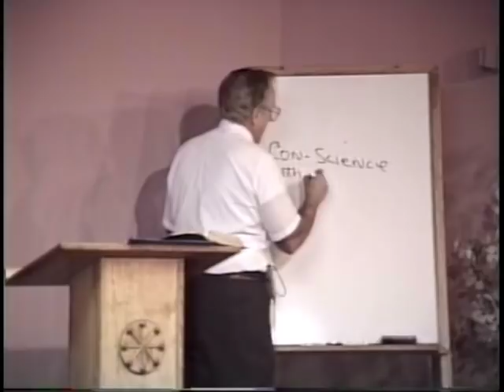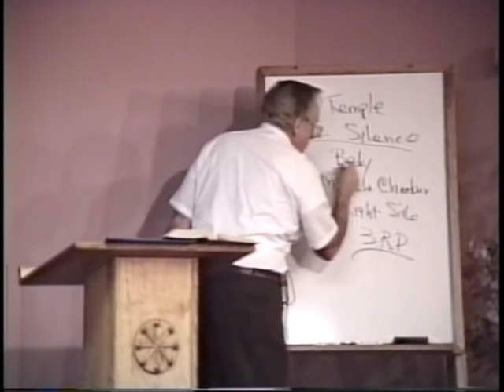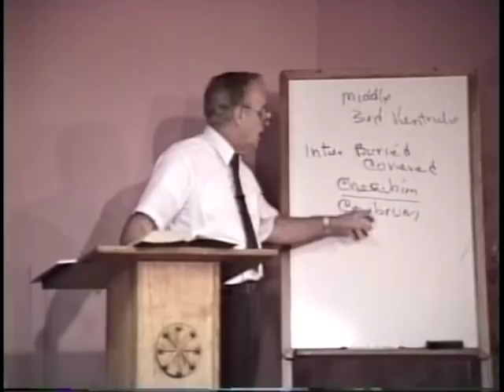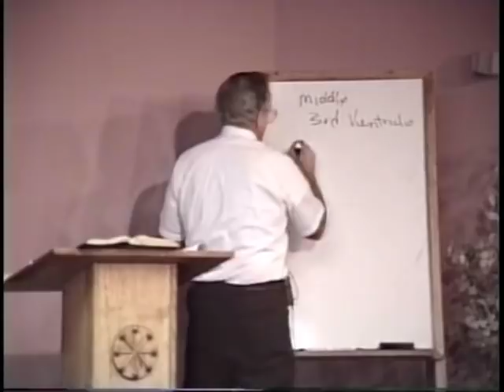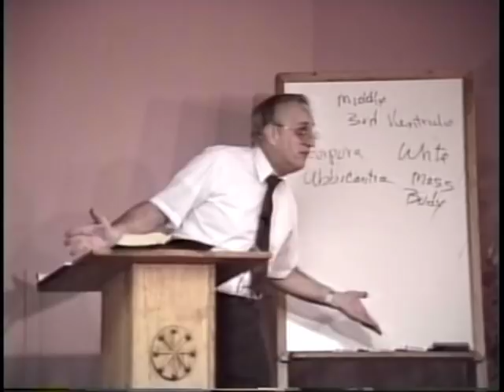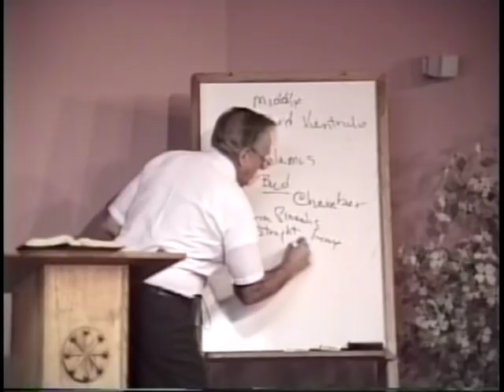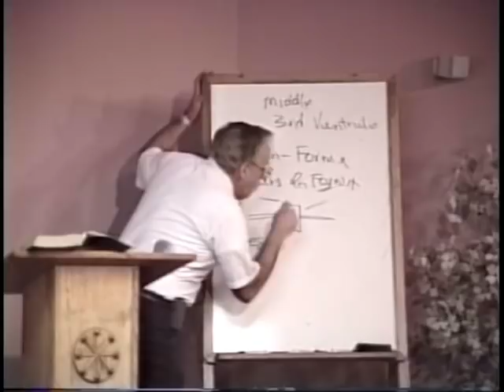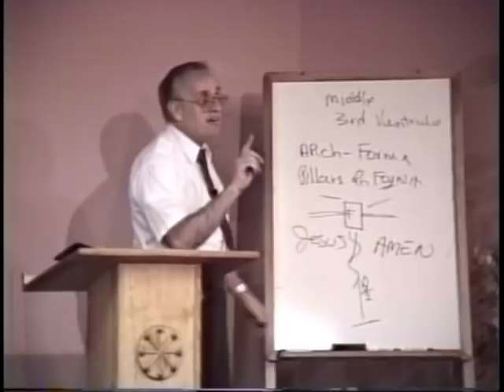582 Third Floor, Temple, Brain